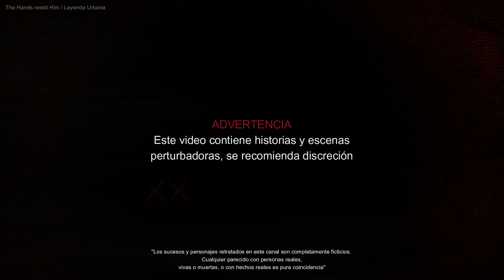El cuadro maldito que nadie puede mirar: La verdad sobre “The hands resist him”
¿Te imaginas tener una pintura en tu casa que cambia de forma, que muestra escenas terroríficas y que parece estar poseída por una fuerza maligna?

Pues eso es lo que le ocurrió a una pareja de California que compró en el año 2000 un cuadro llamado The Hands Resist Him, considerado como la pintura más embrujada del mundo.

La oscuridad será la aliada de todos tus temores. Porque encender la luz, te hará ver todo a lo que te enfrentas en la oscuridad.

Terror Absoluto en 5 Minutos en el abismo / CANAL DE TERROR / Radio Cómic Horror

*"Todo se transforma, excepto el miedo"*

🍿 ¿Un cuento de horror?

🍿 ¿Otro buen video de Terror? ¡Dale Click a este TRIDENTE de cuentos de miedo!

🍿 ¿Otro buen video? ¡Dale Click a la siguiente investigación!

🍿 ¿Una historia aterradora? ¡Dale Click al HORROR!

_*ADVERTENCIA*_
Este video contiene historias y escenas
perturbadoras, se recomienda discreción

TODO NUESTRO CONTENIDO ES ORIGINAL, CREADO Y ESCRITO EN Terror Absoluto de 5 MINUTOS EN EL ABISMO, CANAL DE TERROR.

Dicho contenido tiene como único fin el de entretener a la audiencia con historias completamente ficticias o basadas en mitos y leyendas.

_Video editado con Filmora_